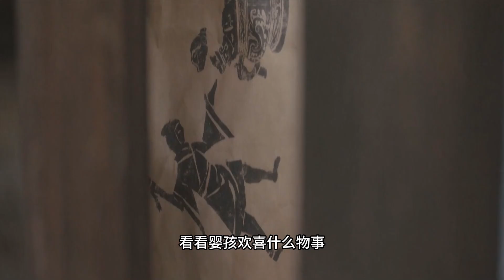《英雄志》第 106 集 【主演：成毅、李一桐】